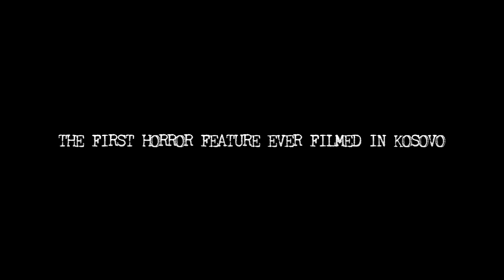KATUNAR - 1st Horror Feature From Kosovo - Teaser Promo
Teaser promo for the first horror feature to be shot in Kosovo.